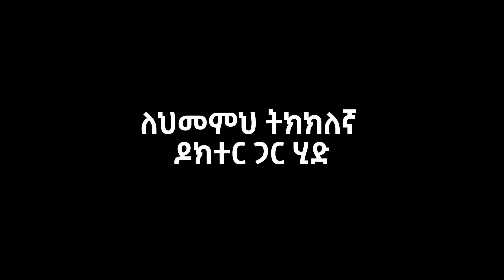ከሃኪሙ ጋር መግባባት አልቻሉም Baba Isehac and Chala Somi Tube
አከራይ እና ተከራይ ሁልጊዜ አይጥ እና ድመት የሚሆኑት ለምንድነው? አስቂኝ ኮሜዲ

አከራዬ አሰቃዩኝ! የተከራዮች ፈተና Somi tube comedy

ጉድ አረገኝ ! ፍቅረኛቹን ለአባታችሁ አታስተዋውቁ   Somi Tube Comedy

SOMI is an acronym that stands for  Society Of Main Intent. In Which the main intent to entertain people and deliver a message towards humanity. SOMI was found on August 11/2017 in Addis Ababa, Ethiopia and the founder of SOMI is Yishak Zewdu AKA Isehac baba Who is Writer, actor, stand up comedian.

ስለ @SOMI
በየሳምንቱ የኢትዮጵያ አስቂኝ ቪዲዮዎች.

SOMI የዋና ሐሳብ ማሕበርን የሚያመለክት ምህጻረ ቃል ነው። በዚህ ውስጥ ሰዎችን ለማዝናናት እና ለሰው ልጅ መልእክት ለማድረስ ነው ዋናው ዓላማ። SOMI በኦገስት 11/2017 በአዲስ አበባ ኢትዮጵያ የተገኘ ሲሆን የሶሚም መስራች ይስሃቅ ዘውዱ (ኢሰሀቅ ባባ ) ነው::  (ፀሃፊ ፣ ተዋናይ ፣ ቁም ቀልድ ኮሜዲያን ።)

ቻናላችንን ሰብስክራይብ ያድርጉ እና በየሳምንቱ ሀሙስ እና ቅዳሜ አዳዲስ ቪዲዮዎችን ያግኙ።

More Channels We Are Watching
 @Keyandpeele   @nebilnur   @Donkey tube

☛ Yishak Zewdu

Cinematography
☛ Abubeker Sultan
☛ Khalid Kebede

Thumbnail Artist
☛ Yishak Zewdu

Some Of @SOMI Actors and Actresses
☛ Yishak Zewdu (baba)
☛ Rahmet Kemal (reem baba)
☛ Mahbuba Mohammed (semu ti)
☛ Chala Awol
☛ Fuad Jemal
☛ Nedir S. Hassen
☛ Jami Sultan
☛ Hikma Fantu
☛ Khulud Fantu
☛ Ruhama Sultan
☛ Yousra Yishak (kid)
☛ Ashref Nasser
☛ Jibril Hassen
☛ Salim Mubarek

and more.

ዳይሬክተር እና ጸሐፊ
☛ ይስሃቅ ዘውዱ

ሲኒማቶግራፊ
☛ አቡበከር ሱልጣን
☛ ካሊድ ከበደ

ፖስተር አርቲስት
☛ ይስሃቅ ዘውዱ

አንዳንድ የ@SOMI ተዋናዮች እና ተዋናዮች
☛ ይስሃቅ ዘውዱ (አባ)
☛ ራህመት ከማል (ሪም ባባ)
☛ ማህቡባ መሀመድ (ሠሙ ቲ)
ቻላ አወል
☛ ፉአድ ጀማል
☛ Nedir Siraj Hassen
☛ ጀሚ ሱልጣን።
☛ ሂክማ ፋንቱ
☛ ኹሉድ ፋንቱ
☛ ሩሃማ ሱልጣን
ዩስራ ይሻክ (ልጅ)
☛ አሽሬፍ ናስር
☛ ጅብሪል ሀሰን
☛ ሳሊም ሙባረክ

የበለጠ.

2014 ኢ.ሲ / 2022 ጂ.ሲ
አዲስ አበባ፣ ኢትዮጵያ

ሶሚ ቲዩብ,nashida islam amharic